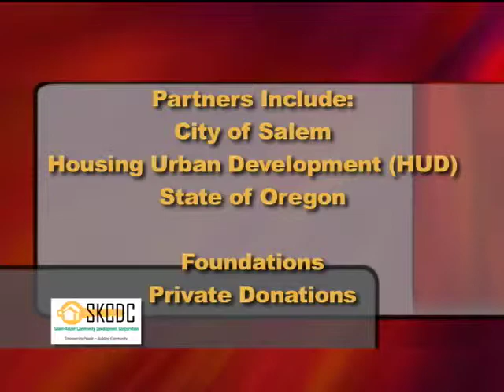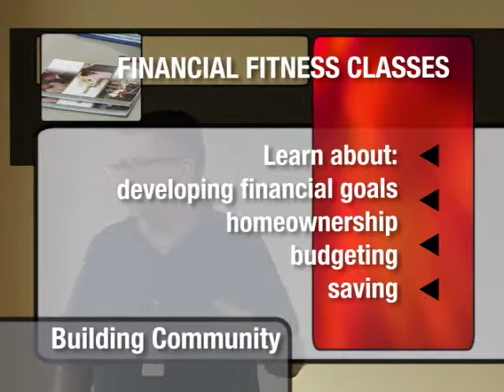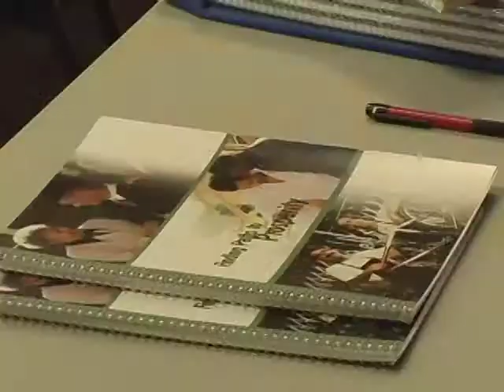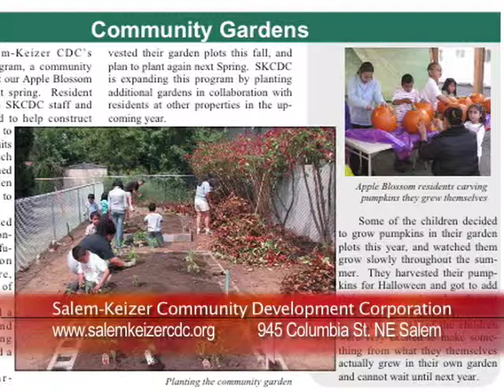Salem-Keizer Development Corporation CCTV Video Brochure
Informational video about S-K CDC, its mission and history, programs and services.